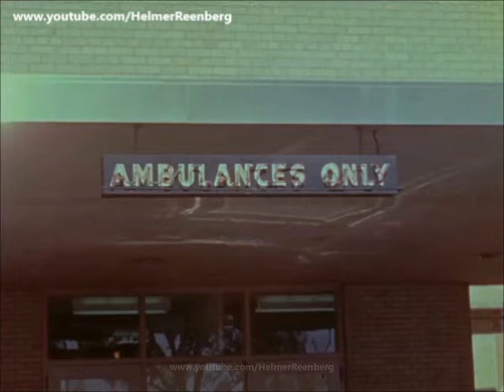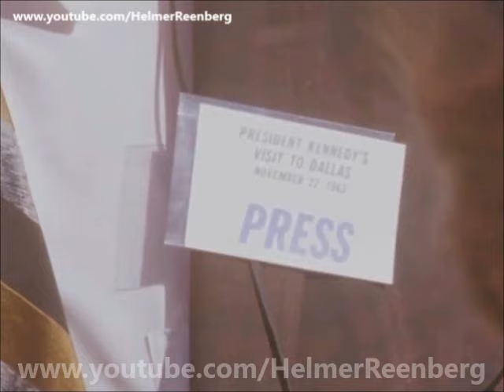November 22, 1963 - Scenes and reactions outside Parkland Memorial Hospital, Dallas, Texas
Large crowd of newsmen and spectators awaiting news outside Emergency Room entrance of Parkland Hospital, Dallas, following John F. Kennedy assassination; black limo under portico was the President's car. Also on the scene are Assistant Press Secretary Malcolm Kilduff, Texas Senator Ralph Yarborough, Reps. Homer Thornberry, Jim Wright, George Mann, Major General Chester Clifton, Evelyn Lincoln, Mary Gallagher, Pamela Turnure (mistakenly mentioned as First Lady Jacqueline Kennedy), Rev. James N. Thompson and Rev. Oscar Huber. Meat Loaf is in the crowd outside Parkland.